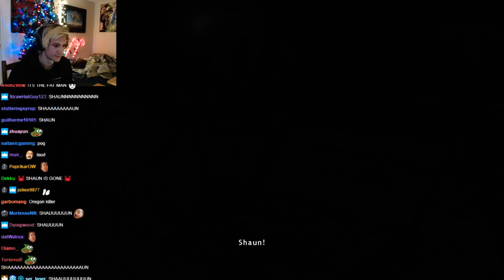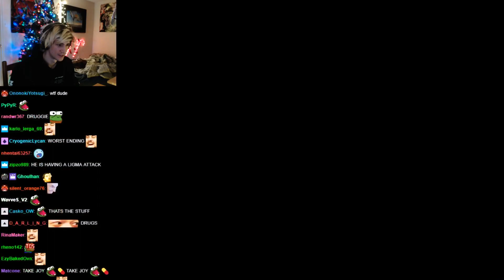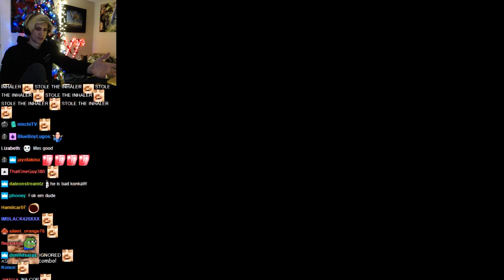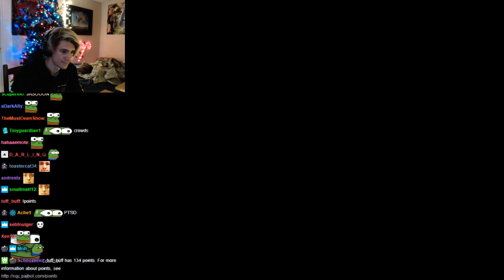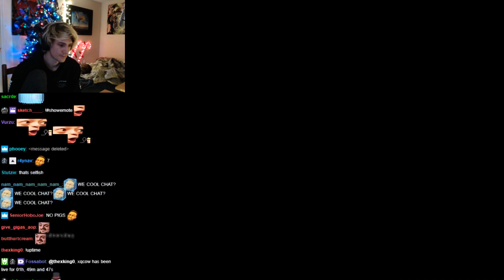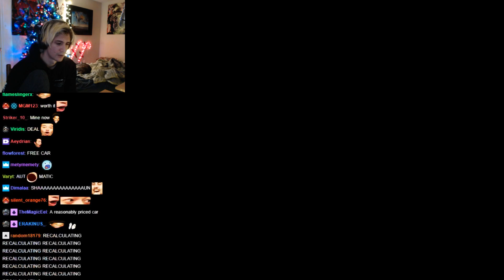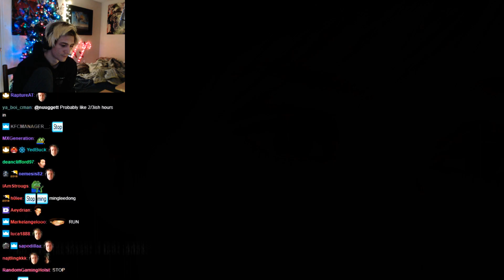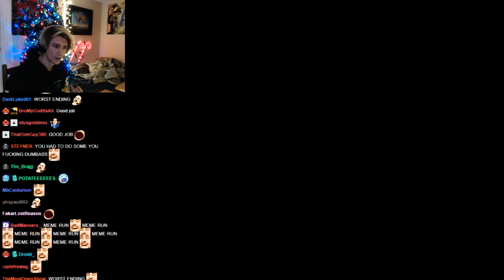GOOD DECISIONS ONLY - xQc Heavy Rain W/CHAT #2 | xQcOW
xQc Heavy Rain Playthrough -